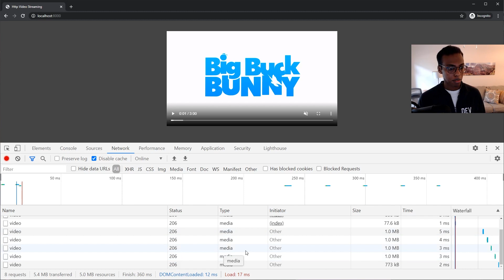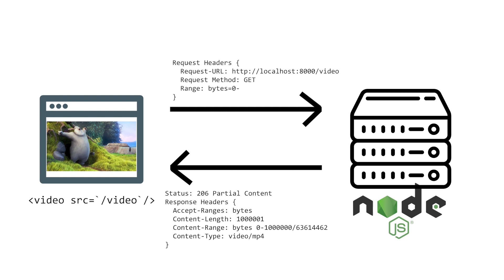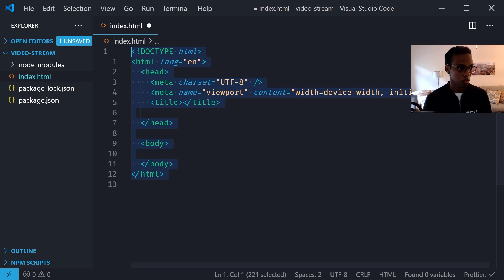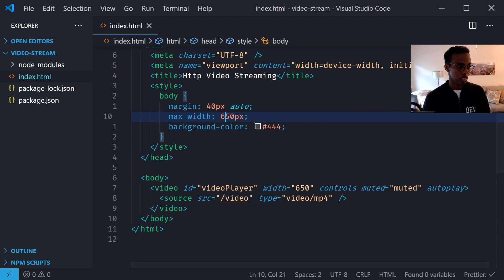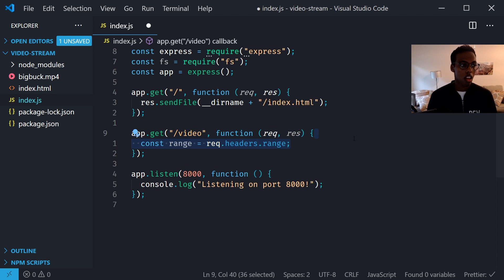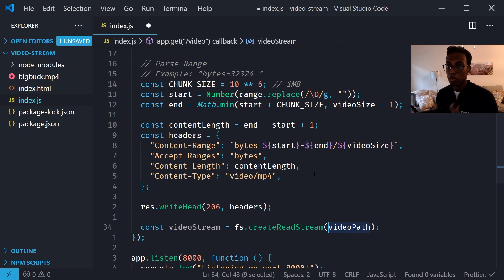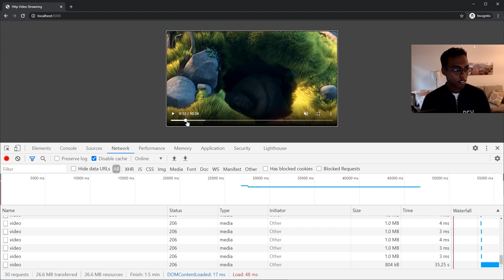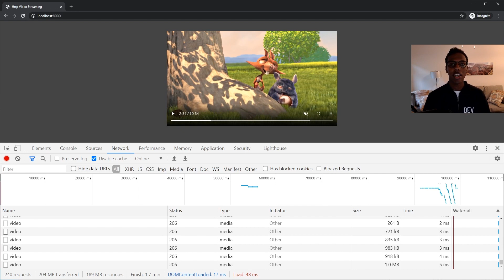How To Code A Video Streaming Server in NodeJS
How to code a simple server that streams video instead of downloading the whole video.

Coding Begins: 1:53